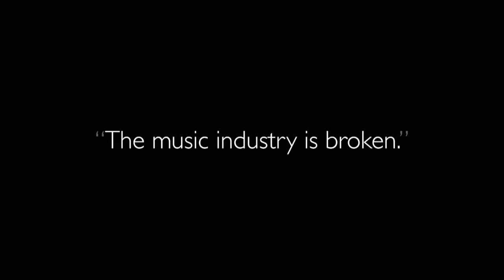Tunespeak—the New Fan Club | Pernikoff Brothers | TEDxGatewayArch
How does music tie to creating a business model that cultivates customers?  This group entertains you with a short talk and a song!

The Pernikoff Brothers sound marries the inventiveness and energy of My Morning Jacket with the brotherly magic of the Avetts. Tom, Rick and Dan released their second record in 2013.

In 2011, the group founded Tunespeak, a company that makes cool stuff for musicians and their fans.